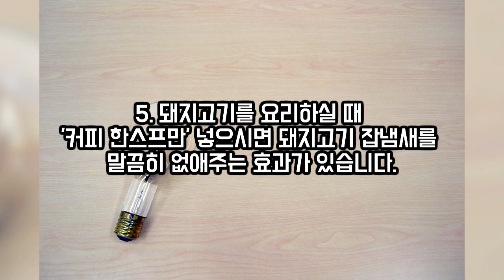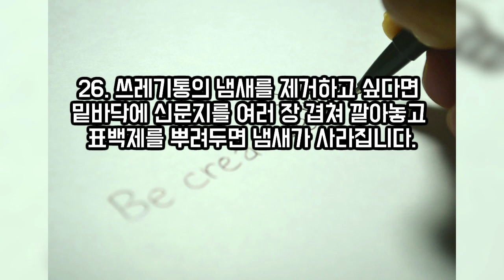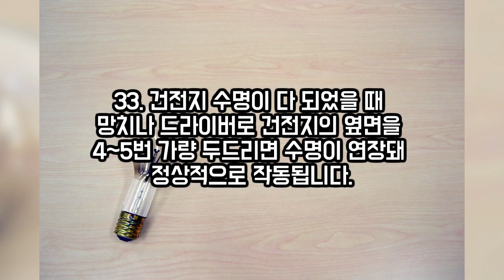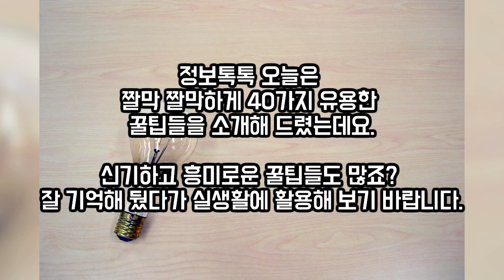생활 속 꿀팁 40가지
정보톡톡(160617)

오늘은 알아두면 유용한 생활 속 꿀팁 40가지를 소개해 드리겠습니다